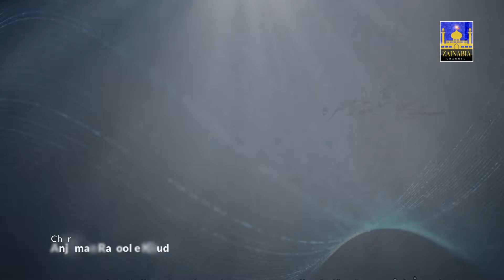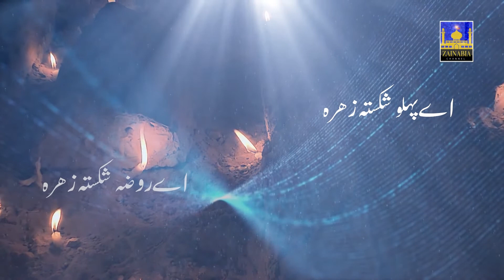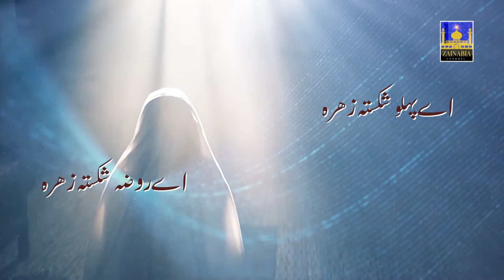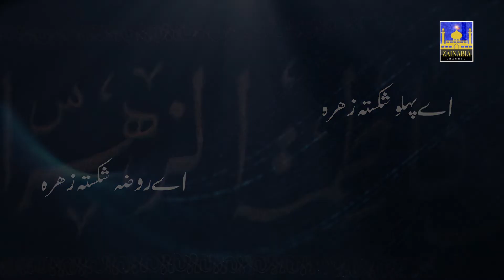Nauha Ayyam e Fatemiyah (s.a) 2022 | Aye Pehlu Shikasta | Kazim Kazmi | 1443-2022